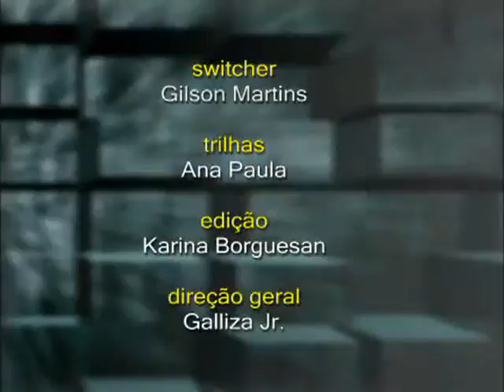O MUNDO FALA 110 - Trilhas Sonoras